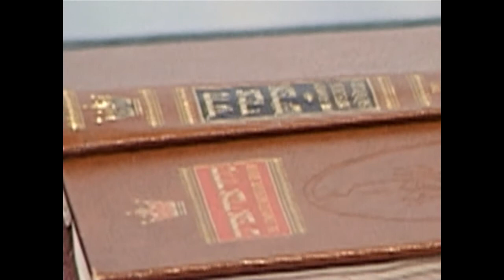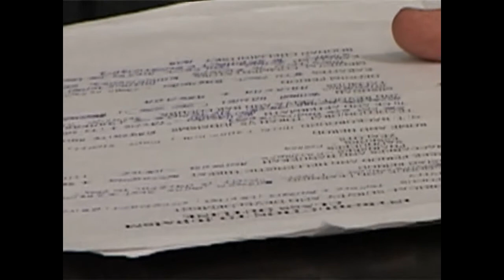МЕБИ Волтер Либер "Введение в иудаизм" Урок 3